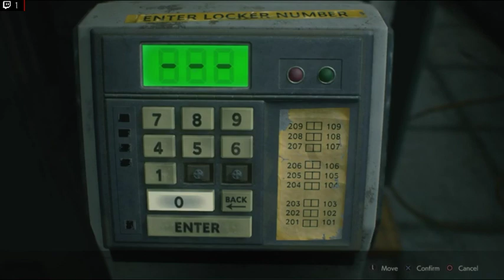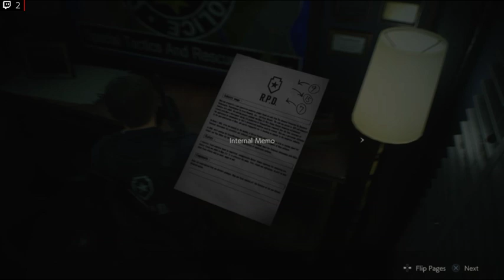Resident Evil 2 The Adventure Continues (First - Playthrough)